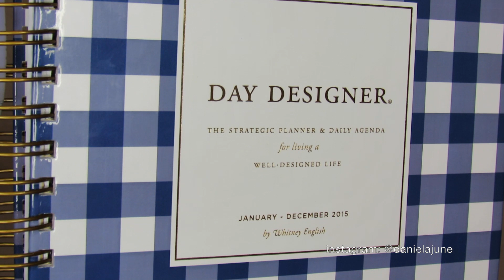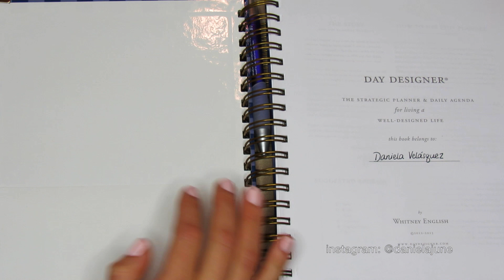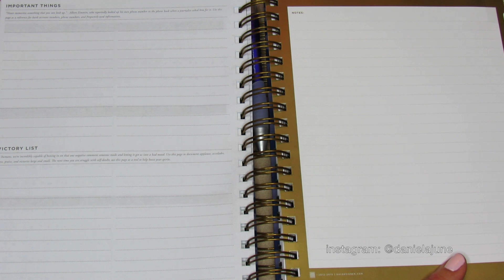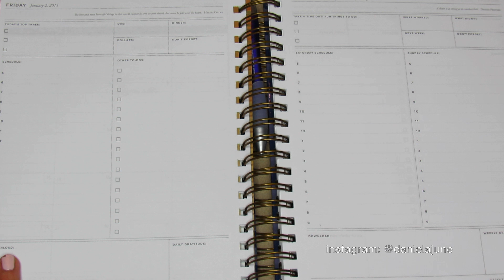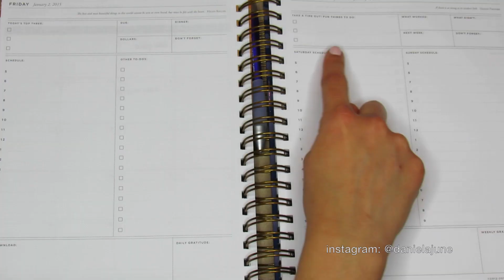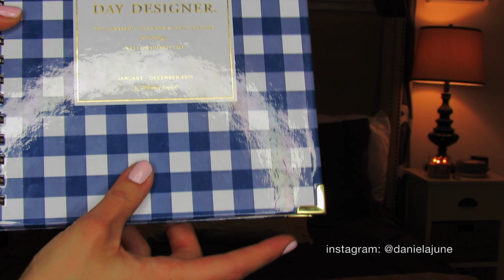2015 Goals + Whitney English Day Designer Review | Daniela June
This is a video about my goals and resolutions for 2015. I also share with you my new Whitney English Day Designer, and my thoughts on the planner vs. the Erin Condren.